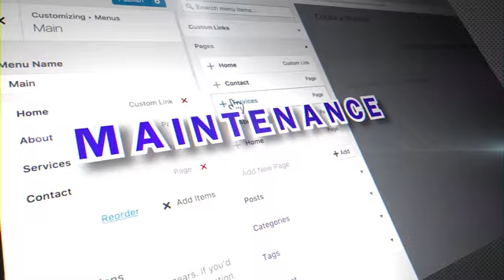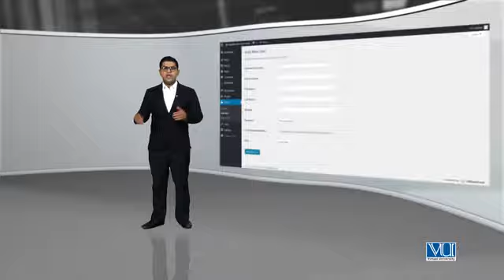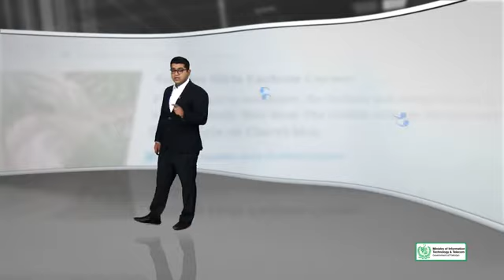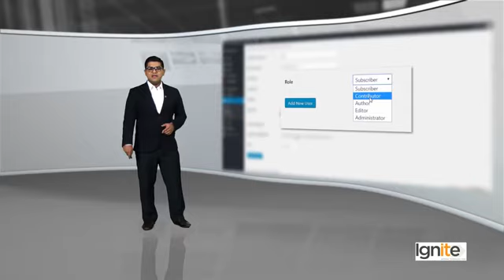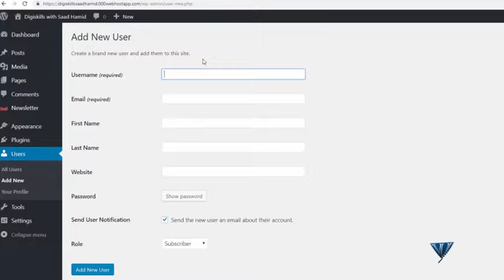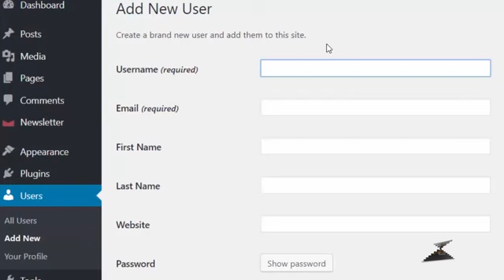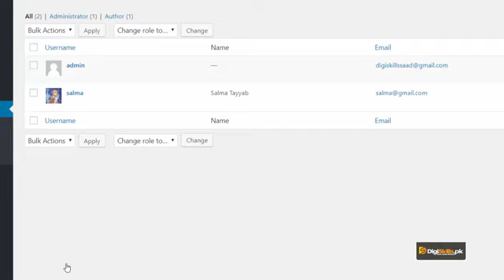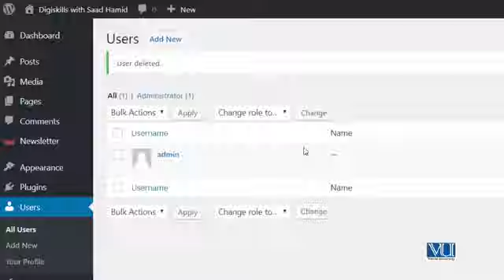Topic 72: Adding or Removing a User | Digi Skills | Sociolance | WordPress